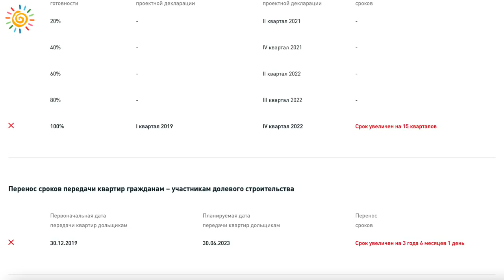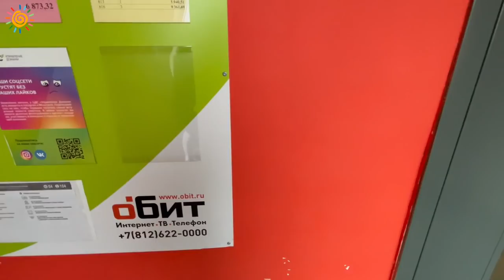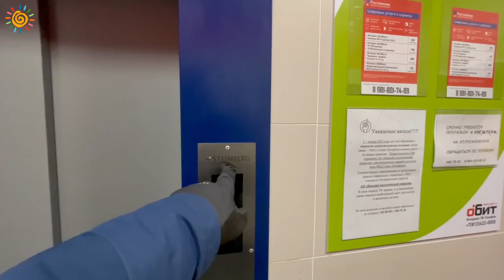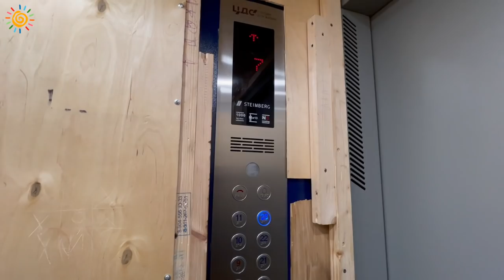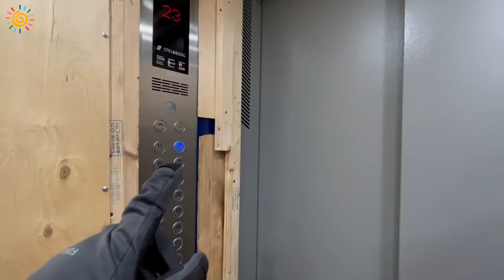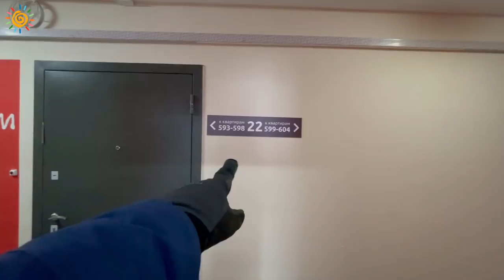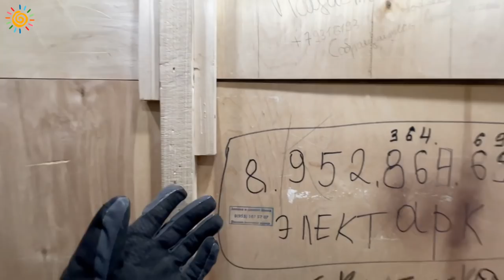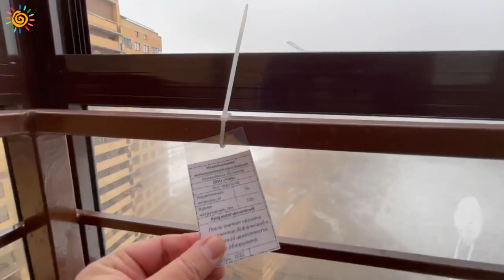ЖК ЦДС Приневский строим для жизни? Эконом Новостройки Невского района СПб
Друзья, поделитесь ссылкой на видео, что бы его увидели как можно больше людей